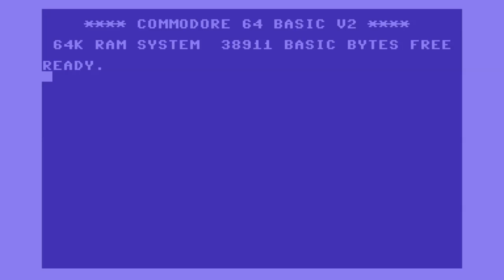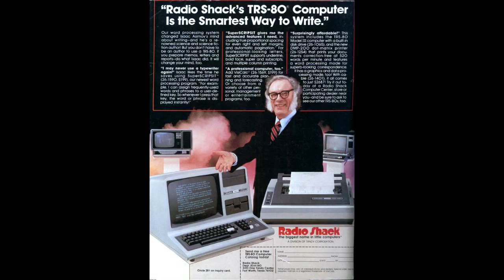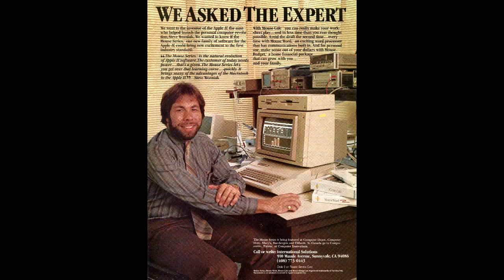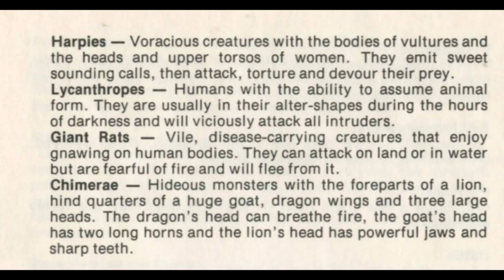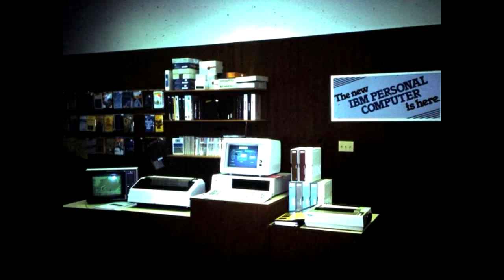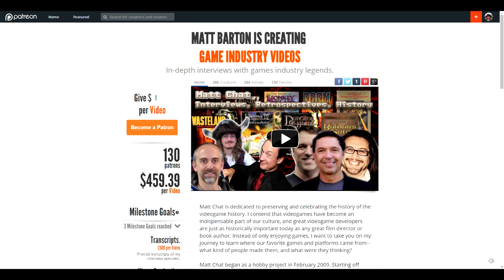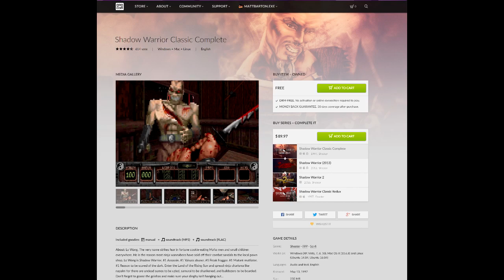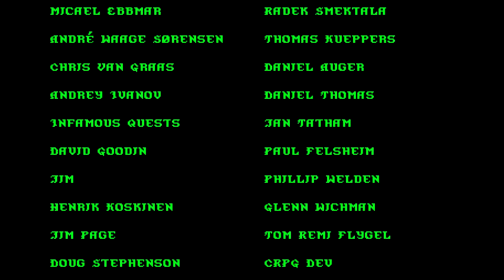Matt Chat 380: Bob Clardy on Dungeon Campaign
One of the FOUNDERS of the CRPG is on Matt Chat to talk about one of his earliest games, Dungeon Campaign. This was back when Woz was a nobody and when there was a very good chance the whole "home computer" thing was just a fad.

Special thanks to Adam Levbarg for helping me arrange this interview.

TRUST ME: WATCH THIS.

Links
Shane Stuff

D20 from BC?